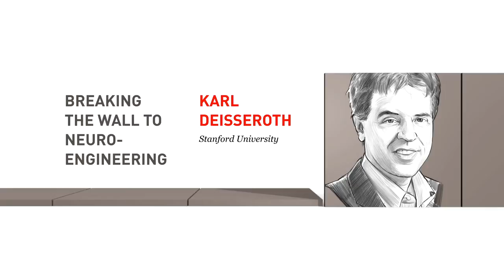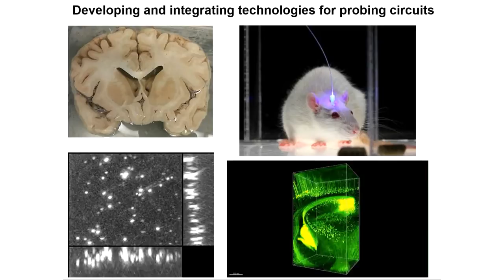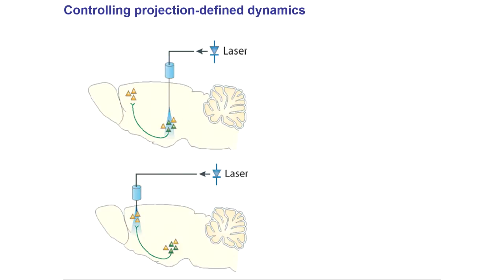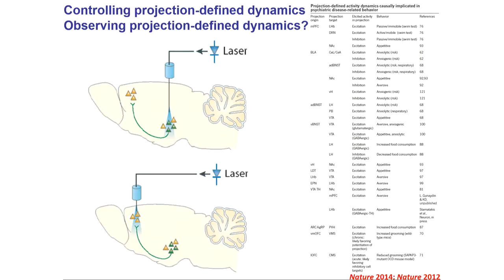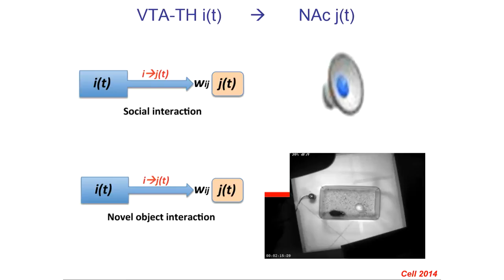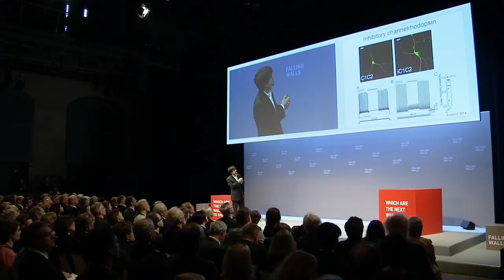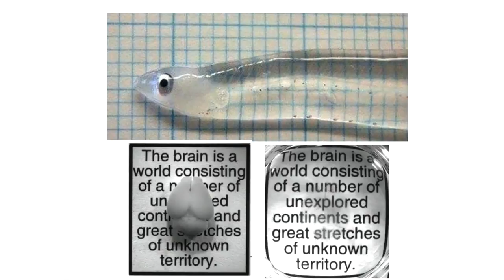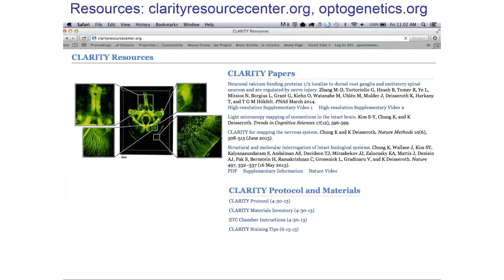Karl Deisseroth – Breaking the Wall to Neuroengineering @Falling Walls 2014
BREAKING THE WALL TO NEUROENGINEERING
How Novel Methods in Neuroscience Open up New Horizons in Research and Therapy
Karl Deisseroth
D. H. Chen Professor of Bioengineering and of Psychiatry and Behavioral Sciences
Stanford University
Beginning ten years ago, Karl Deisseroth and several of his students developed the most disruptive technology neuroscience had seen in a long time. Optogenetics is a method to control single kinds of brain cells with a light-triggered switch, allowing scientists to turn on and off specific cells and connections in the brain and to map neural circuits with extremely high precision. The technique was freely distributed to thousands of laboratories and launched a new era in neurobiology research and therapy. Deisseroth, who is also a practicing psychiatrist, applies his methods in the clinic to create better treatments for mental disorders. In the near future, new devices and treatments based on insights from optogenetics might be used to treat illnesses such as Parkinson’s disease, anxiety, or schizophrenia. In 2013, Karl Deisseroth presented yet another game-changing technique, which provides a way to make intact organs such as the mammalian brain transparent to light, allowing detailed insights into its structures and pathways. Since then, laboratories around the world have begun using the technique, called CLARITY, to gain three-dimensional views of complex neural networks and map brain functions. At Falling Walls, Karl Deisseroth explains how optogenetics and CLARITY can shed light on, and ultimately help address, mental illnesses, which remain some of the least understood phenomena in medicine.